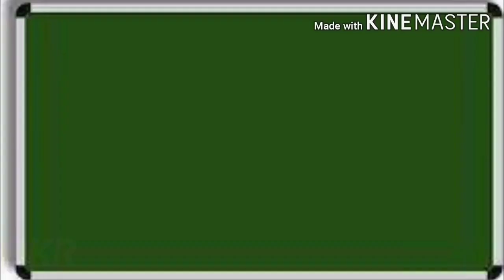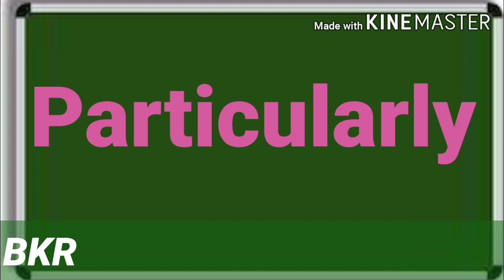Building Vocabulary || Twelve Letter Words In English || Learning Words